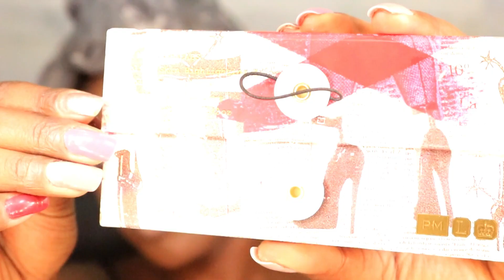Maquiagem Outubro Rosa 2018! | Dani Nicolau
♡POR FAVOR LEIAM | ASSISTA EM HD! CURTAM E COMPARTILHE♡

Hello lindezas!
Vídeo de hoje é inspirado no Outubro Rosa com uma maquiagem bem elaborada com sombra rosa testando a paleta Vênus XL da Lime Crime e uso iluminador rosa também da minha nova paleta de iluminadores, o Trio Skin Sublime da Pat Mcgrath..
Vem conferir e se curtirem já dêem o seu Like. Bjs da Dani.

Onde Comprei:
Trio de Iluminadores Skin Sublime Pat McGrath e PIncel de Iluminador na Loja Coisinhas de Fora (

♡ Produtos usados neste tutorial:

Pele
Base Stay in Place Estée Lauder cor 6N2 Truffle
Corretivo Conceal & Define cor C13 Makeup Revolution
Pó Translúcdo Setting Powder Sacha Buttercup
Pó Translúcido Mojave Dark Cocoa Ben Nye
Trio de Iluminadores Skin Sublime Pat McGrath

Olhos
Paleta de Sombras Vênus XL da Lime Crime
Delineador Perma Precision Pat McGrath
Máscara de Cílios Pump Volume Dior
Cílios Postiços Mink

Sobrancelha
Clown 2218 Escuro Adjuster da Catharine Hills

Lábios
Lápis Marrom NYX
Batom Líquido Matte Honey Moon da NYX
Batom Líquido Matte Luxe Lacquer Colombian Coffee BH Cosmetics

Câmera que uso: Canon T6i Lente 18-55mm
Editor de Vídeo: Wondershare Filmora
Vídeo e Edição: Dani Nicolau